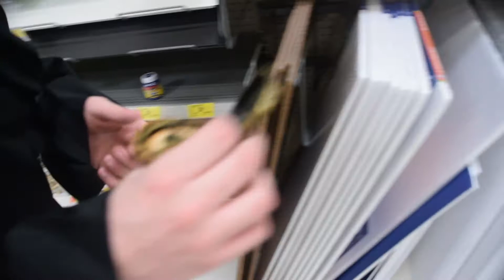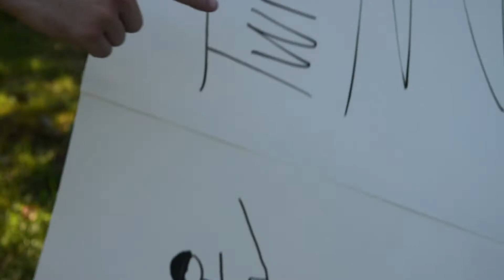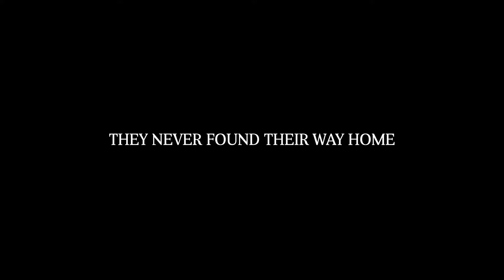THE LOST PIRATE FOOTAGE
THE HIDDEN FOOTAGE OF PIRATE STUFF I FORGOT TO UPLOAD

ITS NINTENDOLT NOW NOT CEASEITNINTENDO

also might be shaky cause my pooter succ